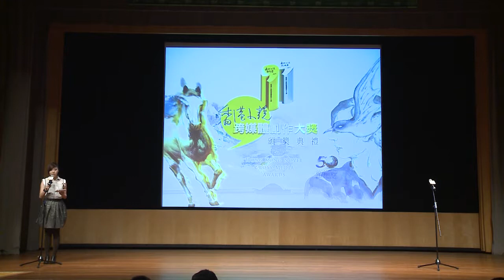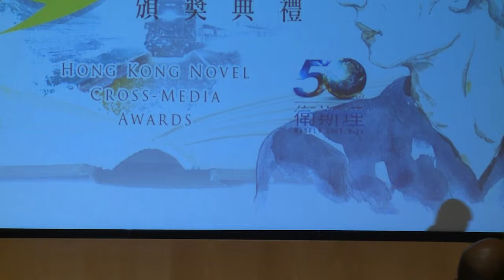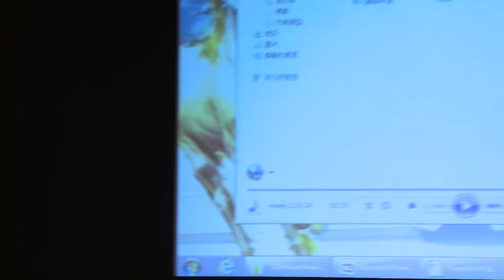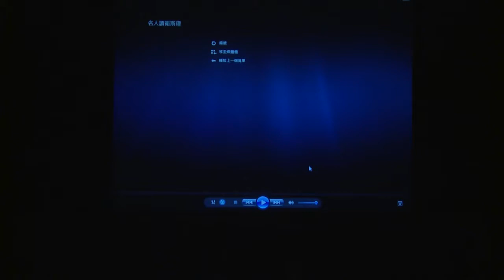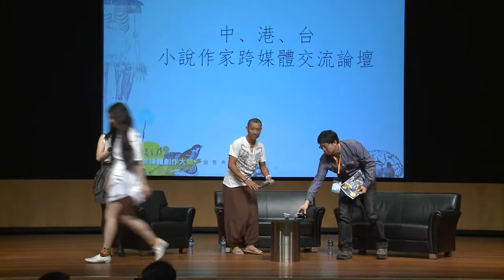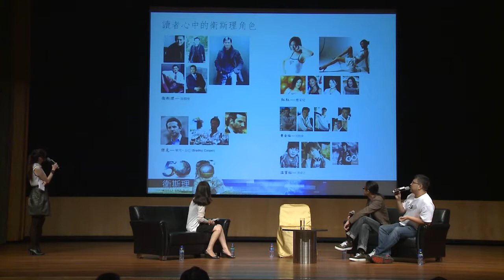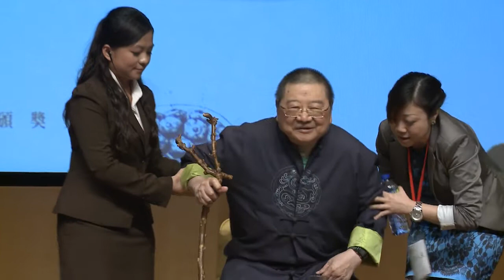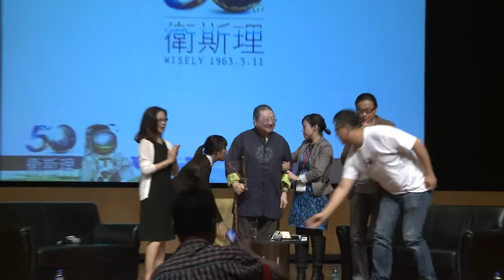书展2013：「卫斯理」五十周年座谈会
香港著名作家倪匡笔下的科幻小说人物卫斯理与妻子白素的段段冒险故事风靡华人地区。适逢卫斯理面世50周年，香港书展特设专区介绍，并举行座谈会。

倪匡亲临座谈会，与好友及读者大谈「卫斯理」。卫斯理活在高科技世界，又常有创新念头，而数十年前书中提及的科技，今天竟然成真。倪匡说创作时「完全是胡思乱想，觉得有可能往那发展，是全无根据的。」

倪匡相信，创作不是与生俱来，而是后天培养，「人脑同计算机差不多，初初出生甚么也不懂怎能写到书。」「我只是小时候喜欢看杂书，看得多就突然会融汇贯通。」

注1：「卫斯理」座谈会由1:08:00开始
注2：倪匡答问环节由1:44:00开始